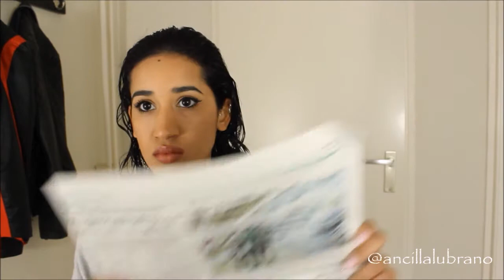How to cut your own hair - Side Swept Bangs | CillasMakeup88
Hey guys!

I have been contemplating to cut my own hair for so long!
I have always been really afraid to cut it in such a way I had to run to the hairdresser to fix my mistakes and wait months to grow it out haha!  Well you never know there is always a chance it would actually happen! That's why I was so nervous in this video hihi!
But I am really (!) happy with the result.

The video I used as a guideline is a really good one if you want to cut your own side swept bangs!
I hope you guys enjoyed this video and that it will be helpful!

TIPS:
If you are thinking about cutting your own hair: always be really careful and cut less then you intend too. Work in little steps and it should turn out ok :)

Spread love (:

xoxo,
Ancilla

Youtube Audio Files: Blue Skies - Silent Partner